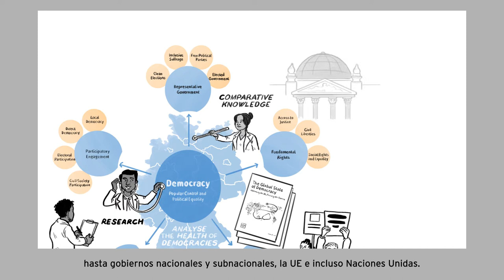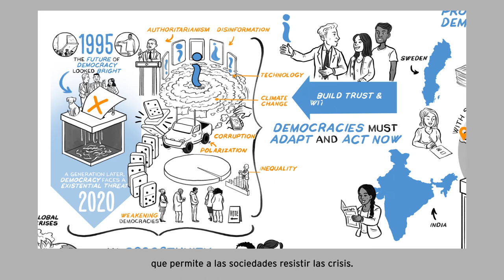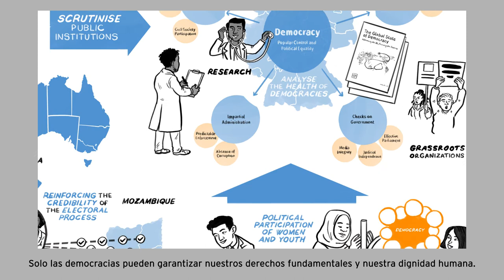Es nuestra Democracia, es nuestra IDEA (Versión en español)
Apoyar la democracia es el núcleo de la misión de IDEA Internacional. Desde la investigación hasta las evaluaciones, la orientación y los talleres, descubra cómo trabajamos con nuestros asociados para promover las instituciones democráticas.